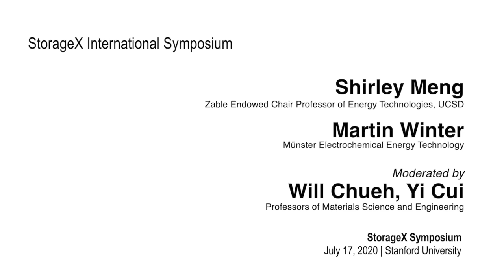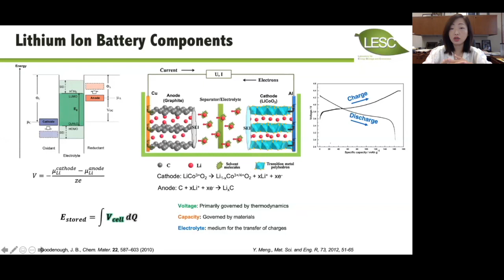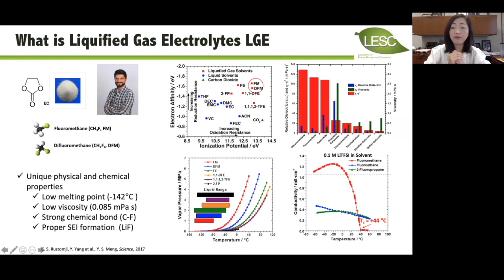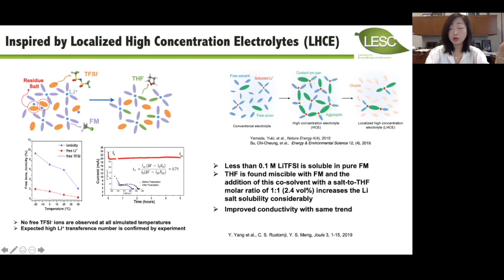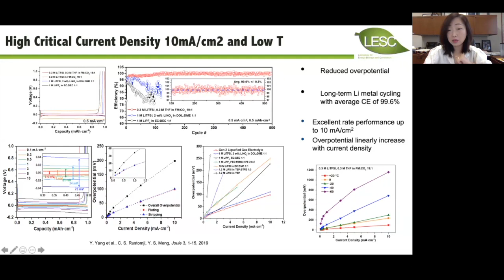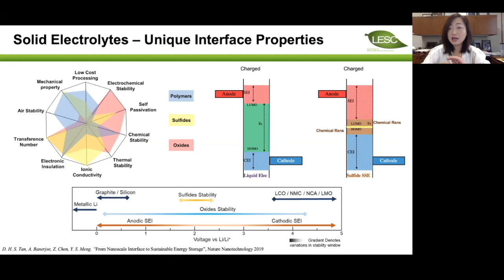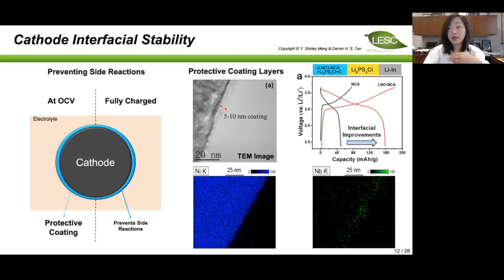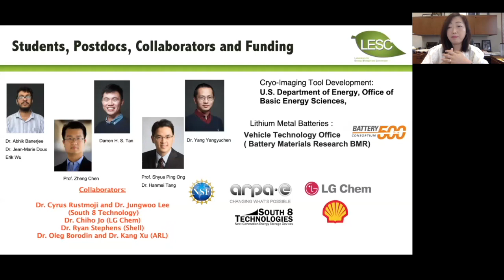Energy Storage Solution; Li Metal | Shirley Meng; Martin Winter | StorageX Symposium